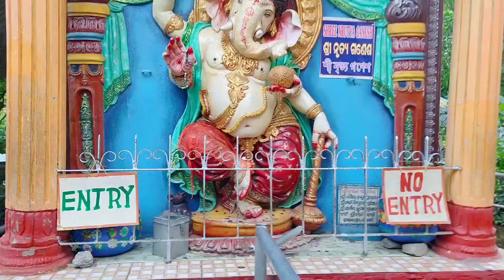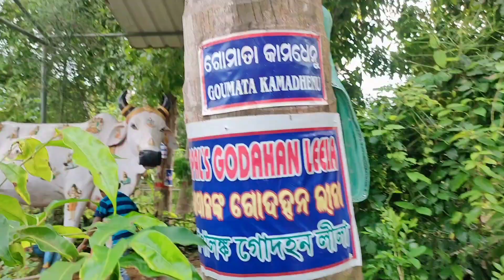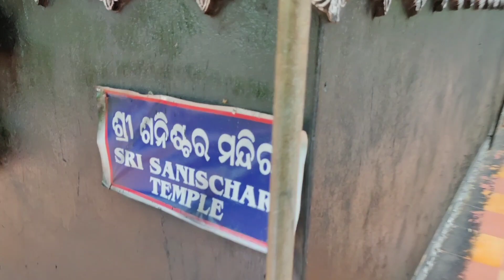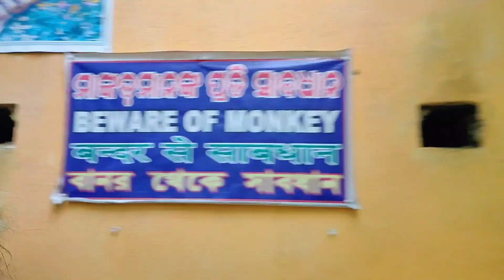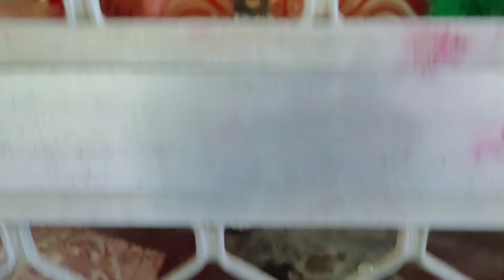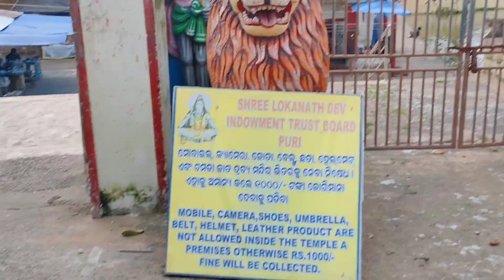Puri mai vrindavan ghume ka maja aa gaya🙏☺️